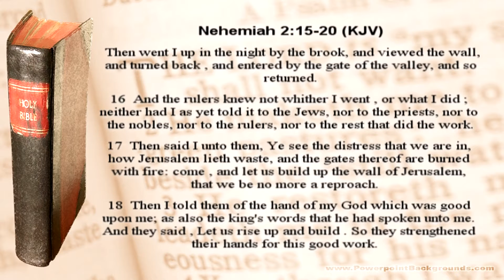Great Awakenings - Saturday, February 13, 2016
Saturdays at 9am on WHIG-TV 31 in Rocky Mount.